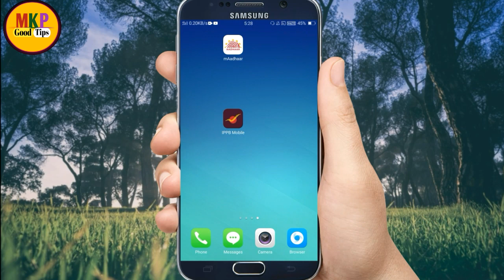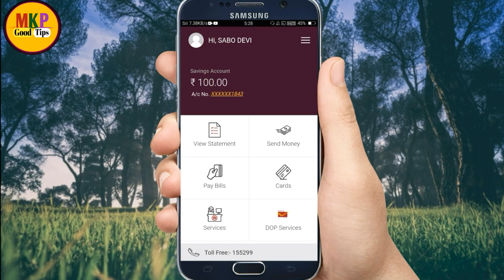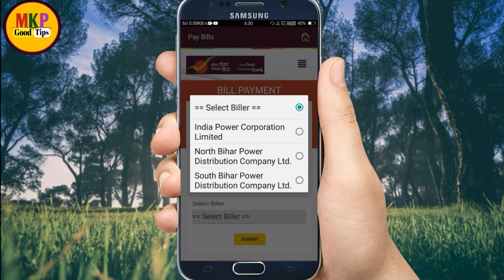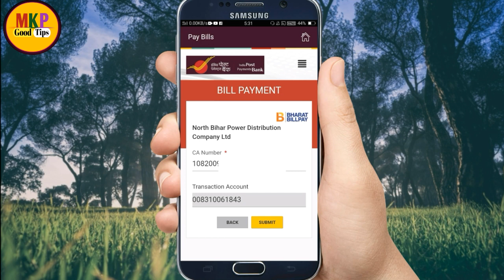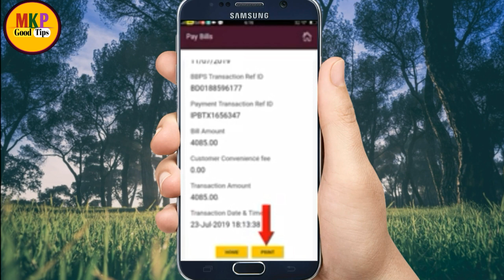Pay Electricity Bill Using India Post Payments Bank Account IPPB ! IPPB se bijli bill jama kare pay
Hello dosto ajj ki es video pe mai aplogo  ko bataunga ki Pay Electricity Bill Using India Post Payments Bank Account IPPB ! IPPB se bijli bill jama kare pay